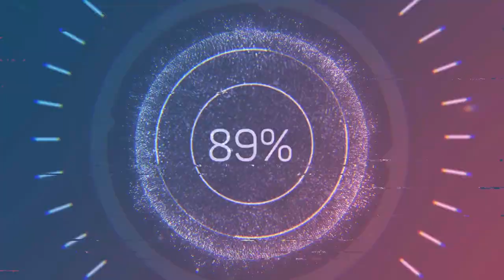how do you get rid of turkeyitis